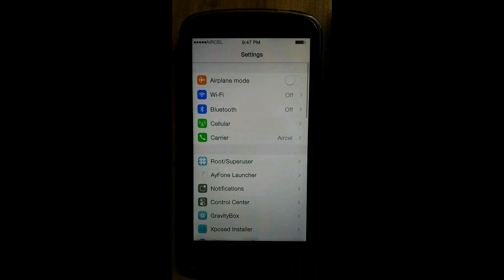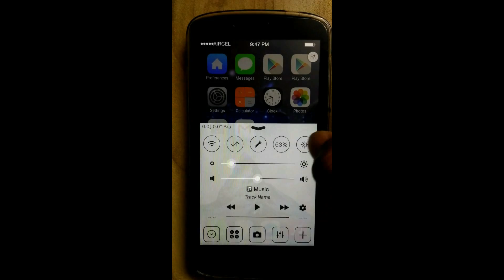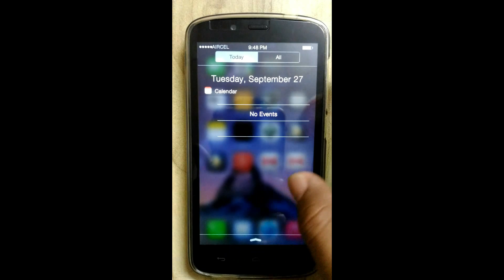IOS 8 ROM REVIEW FOR Huawei Honor Holly HD[1080p]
Video shows quick review n how to use features of IOS 8 ROM..

Drop your Queries in below Comment Box..

[1] General Guides in HD [1080p]

Guide For CM Based (5.0.1) ROMs

[2] Guides Related To Xposed Framework/Module in HD [1080p]

[3] Stock Firmware Flashing Guide from PC (SP Flash Tool)

[4] Stock ROM UPGRADE[No Root]

[5] Root & Un-Root Guide HD [1080p] Hol-U19

[6] KITKATs(4.4.1) ROMs Flashing Guides

[7] Back on Stock ROM from

[8] Lollipop Bugless ROMs (5.0.1) Installation Guides

[9] MarshMallow Stable ROMs (6.0.1) Installation Guides

[11] ROM Screenshots -